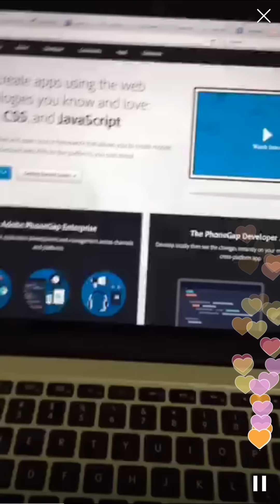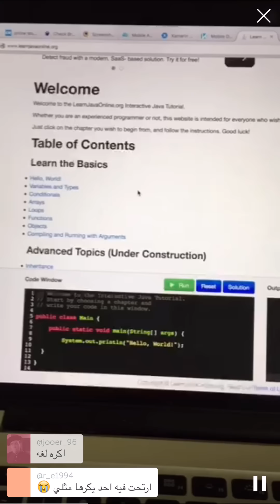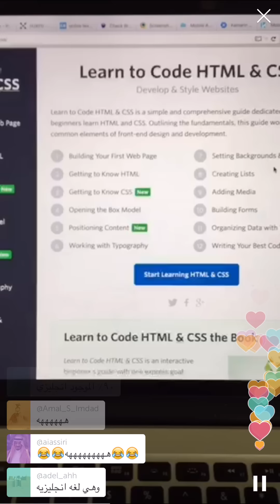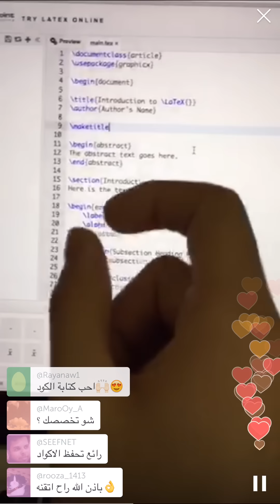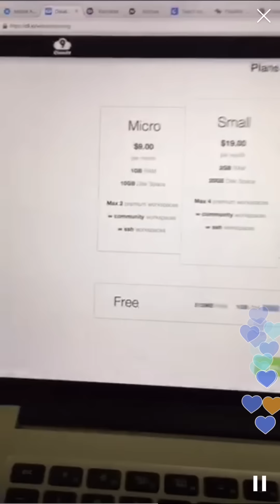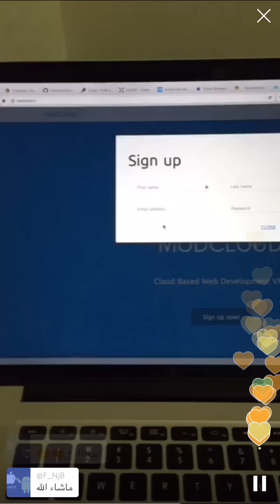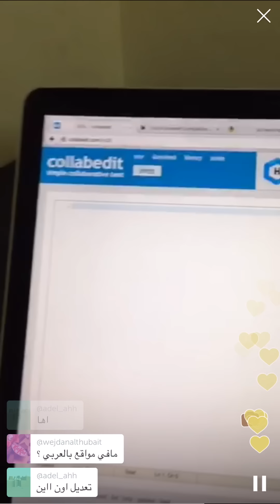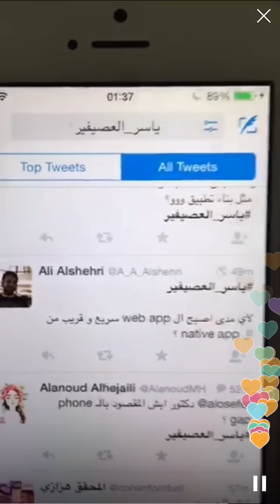محاضرة : عالم أدوات التطوير والبرمجة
تعلم البرمجة، التفكير المنطقي، الخوارزميات، مواقع تعليم البرمجة، البرمجة اونلاين، التجربة والاختبار . تقديم د. ياسر العصيفير